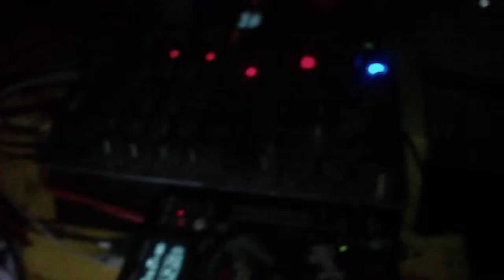Dj Emerson Silva - Live (Original sound) - Ice eu te pego - Ouro - Santa Catarina - Sava Psicopata